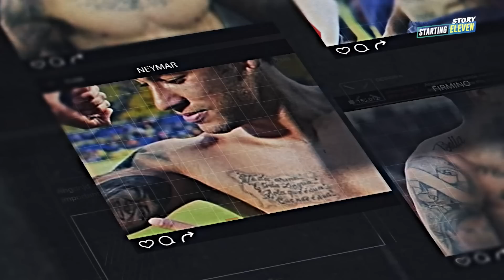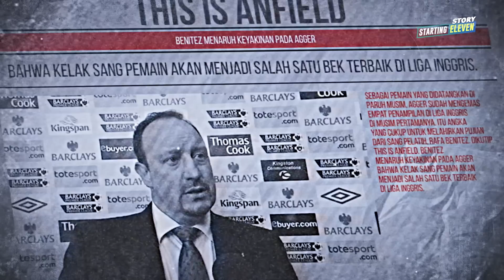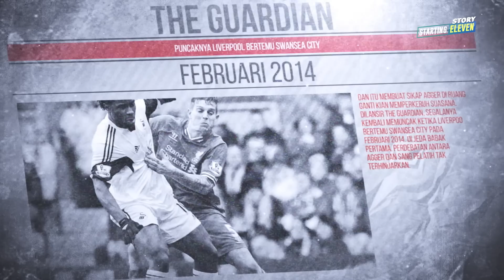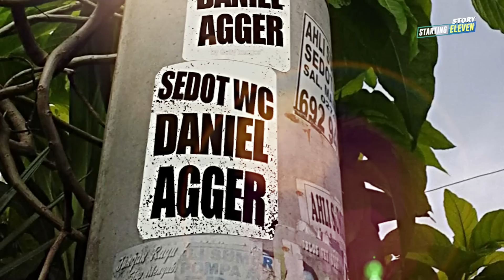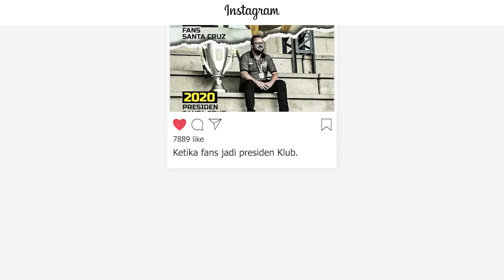Daniel Agger yang Disayang Fans, Tapi Menderita di Liverpool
Selain dikenal karena tatonya, Daniel Agger juga dikenal karena punya bisnis yang aneh-aneh. Tapi dibalik itu, ia ternyata menyimpan derita.